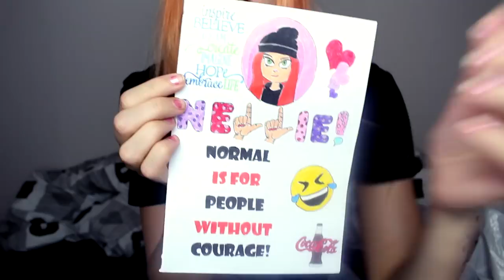FANPOST | #11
Gjerdrumsvei 10D
0484 OSLO

♥ Video/redigering:
✰Kamera: Canon EOS 700D
✰Vlog Kamera: Canon Legria Mini
✰ Redigering: Final Cut Pro X